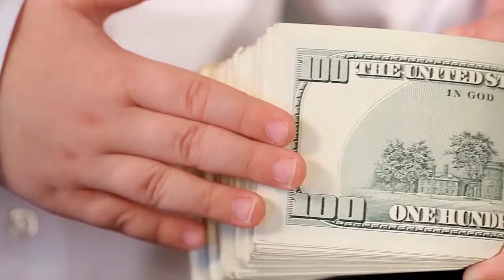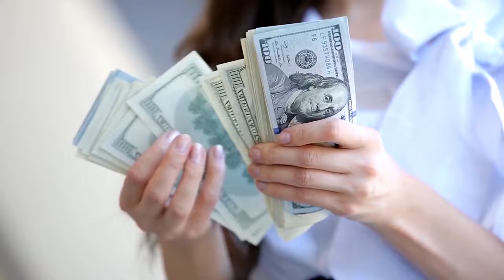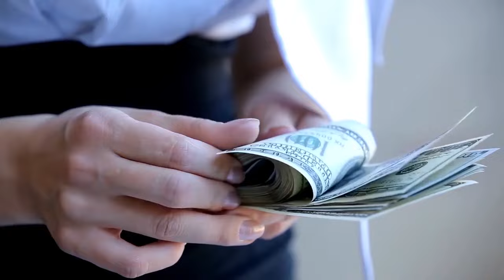সৌদি রিয়াল আজকে ঝড়ের গতিতে বাড়ছে ! প্রবাসী ভাইরা দেখুন আজকে টাকার রেট কত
সৌদি রিয়াল আজকে ঝড়ের গতিতে বাড়ছে ! প্রবাসী ভাইরা দেখুন আজকে টাকার  রেট কত সৌদি রিয়াল আজকে ঝড়ের গতিতে বাড়ছে ! প্রবাসী ভাইরা দেখুন আজকে টাকার  রেট কত

সৌদি রিয়াল, আজকে, ঝড়ের, গতিতে বাড়ছে ,প্রবাসী ভাইরা, দেখুন আজকে ,টাকার  রেট কত,News24Info,bangla, bd, latest bangla news, update bangla news